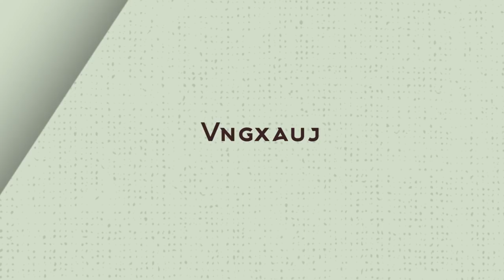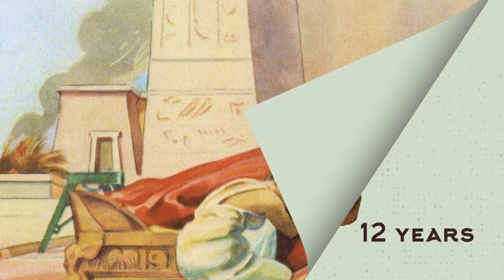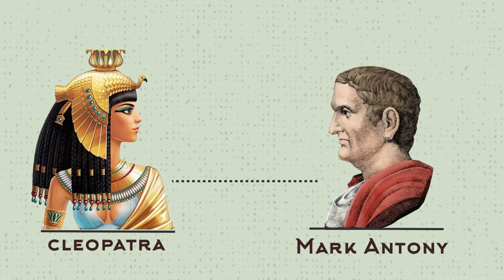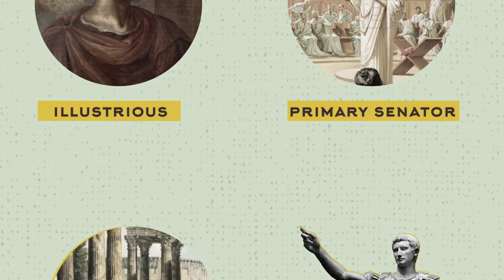A Brief History Of How The 3000 Year Old Pharaoh Tradition Was Demolished In A Single Month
For 3000 years, Egypt was a titan of the Mediterranean region. Ruled by a King or Queen, using the title of Pharaoh, they enjoyed almost limitless power and wealth.
 But by the time Julius Caesar dominated the Roman Republic as dictator, Egypt was a shadow of its former glory.

 As Rome stretched its influence over the country, civil war and a vicious power grab erupted. Aided by the Pharaoh Cleopatra, one rival to the Roman throne conspired and claim it all for himself, but in failing, inadvertently brought an end to Egyptian independence, and the end of the Pharaohs forever.

Scriptwriter: Richard

Video Editor & Motion Graphics: Jayson Bohol

Voice-over Artist: Chris Redish